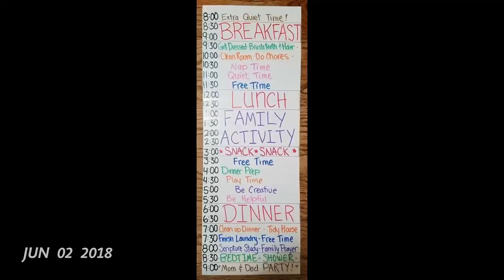Pictures for Viv